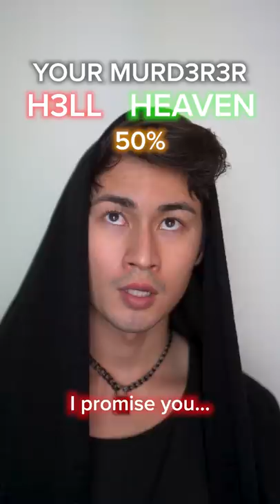POV: You decide who gets to go to heaven or hell...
Hey Ian Nation! What do you think is gonna happen next?